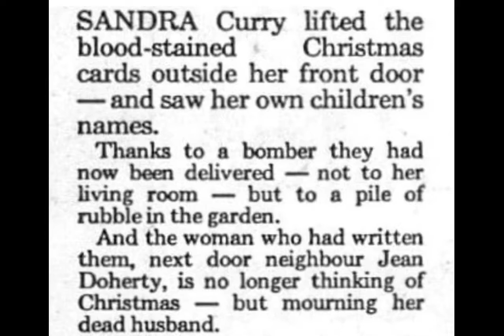Gerry Doherty and the IRA 16 December 1987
Report on the murder of  retired milkman Mr Gerard Doherty, by IRA terrorists after they planted a bomb at the door of his home at Tullyally, Milltown,  Londonderry on Wednesday 16 December 1987.